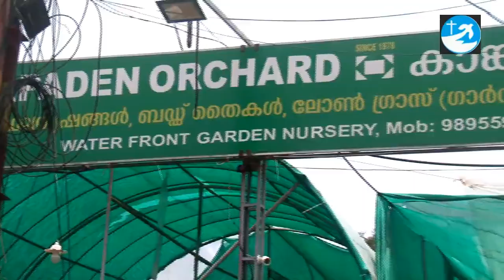ഇവിടം ചെടികളുടെ പറുദീസ.. പൂമുറ്റമൊരുക്കാൻ എന്നും കാങ്കപ്പാടൻ പൂക്കളം.. 9895590229.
ഇവിടം ചെടികളുടെ പറുദീസ ..Kangapadan Orchard Kodimatha Kottayam 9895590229.വീടിന്റെ സുഗന്ധം കാങ്കപാടൻ വസന്തം.